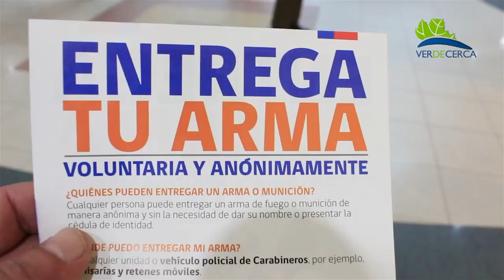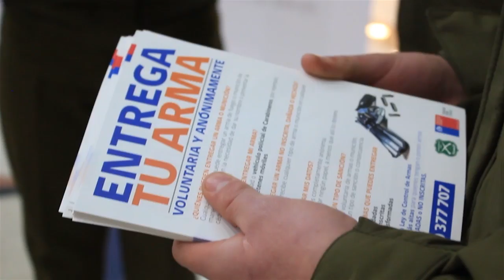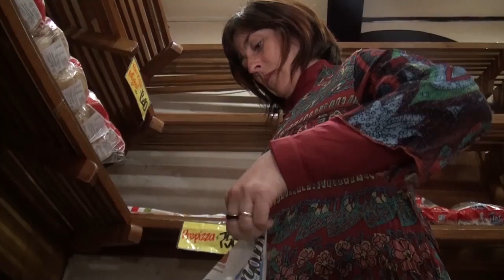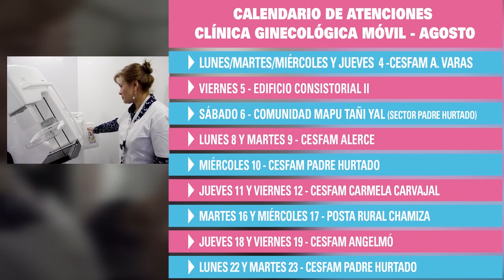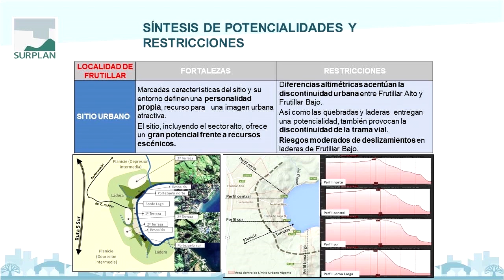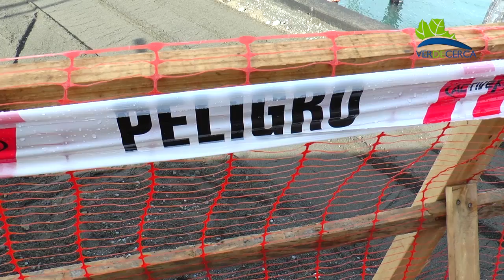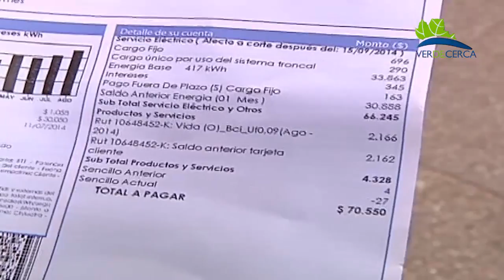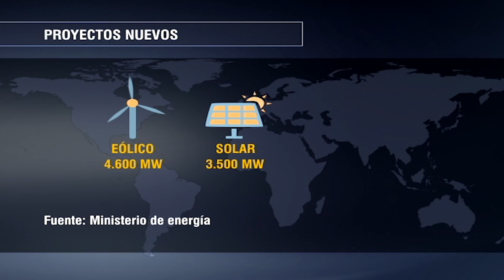NOTICIAS 18 AGOSTO